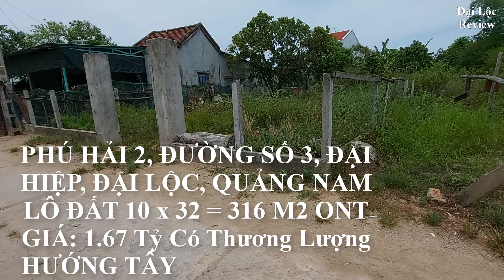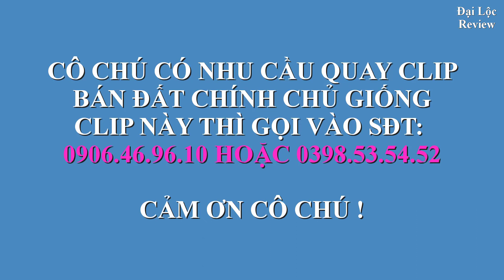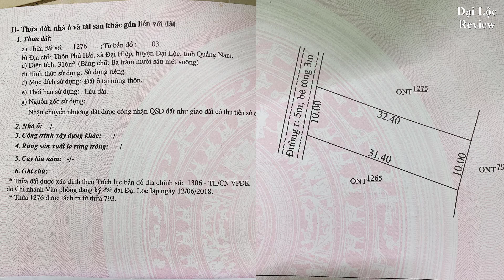Lô 4 - Bán Đất Cách Trục Chính Phú Hải 2 Vài Bước Chân, Vuông Vức Làm Biệt Thự, Nhà Vườn, Xây Trọ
♥️ Cám ơn cô chú anh chị đã ủng hộ kênh Đại Lộc Review !!! chúc tất cả mọi người sức khoẻ bình an trên mọi nẻo đường !
Đất ở Phú Hải 2, Đường Số 3, Đại Hiệp, Đại Lộc, Quảng Nam
DT 10 x 32 = 316 m2 ONT
Hướng Tây
Giá 1,67 tỷ Có TL

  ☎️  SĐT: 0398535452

    Zalo : 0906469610 ( Phan Công Trình)